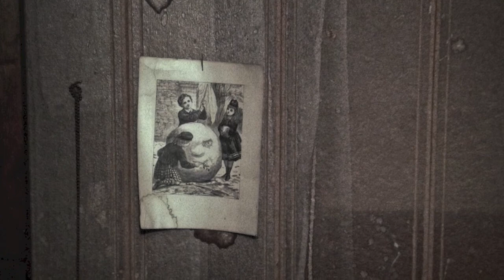Waste of Life - Reciprocal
Lyrics -
 physical world is filling up with slime
mental thought process takes too much time
run from your problems never face your fears
follow the numbers never switch gears
lie cheat fuck and steal
any above spin the wheel
follow the norm of reciprocity
we've lost all hope in genuity

our eyes are now clocks
counting down time
until we stare into the black of our minds
into the abyss our after life
take the easy way out
DIE